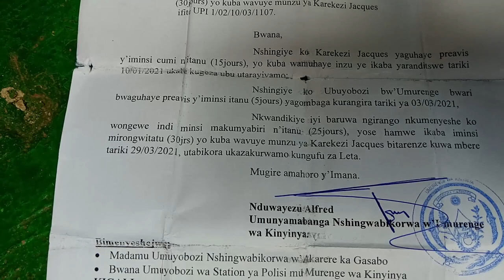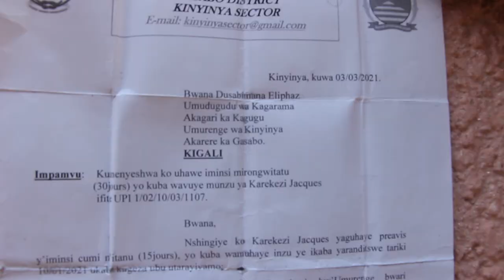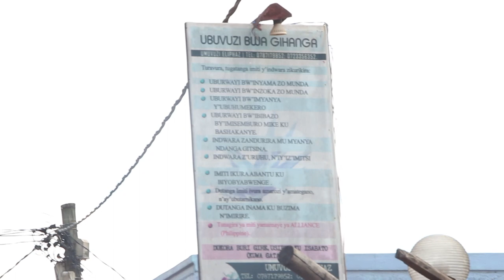BYAKOMEYE! Umupfumu wahoraga akanga abo abereye mu nzu yaranze kubishyura amezi 9 byamukomeranye